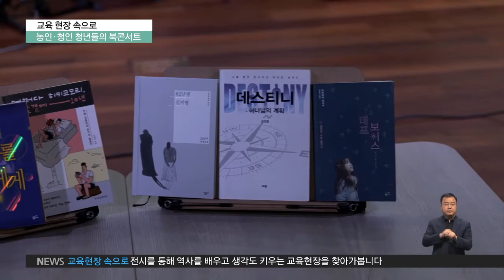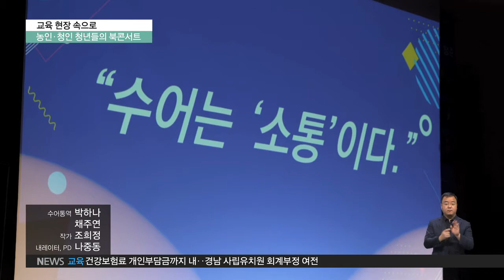2020.01.01 [교육현장 속으로] 농인과 청인 청년들의 북콘서트 '어쩌다 청춘'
지난 주말, 서울의 한 북 콘서트 현장을 찾았습니다.
무대에 선 청년들이 근래 자신이 가장 인상 깊게 읽었던 책들을 소개하는데요,

“(주인공인) 아라이는 코다였습니다. 성장하면서 일자리를 찾는데 구직난에 시달렸습니다. 그러다가 ‘부모님이 농인이시기 때문에 내가 수화를 잘 할 수 있지’ 그래서 수화통역센터에 갔습니다.”

이어 책 내용과 연계한 자신의 경험과 생각을 말합니다.

“제가 가장 기억에 남는 글귀는 ‘그래서 늘 방 안이야’입니다. 히키코모리. 백수이자 외톨이인 그들은 정말 슬픈 존재입니다. 스스로의 무능함을 질책하고 세상에 도움이 안 된다며 스스로를 가두는 존재이지요.”

이 자리는 농인과 청인 청년들이 함께 하는 북콘서트로 장애의 경계를 넘어 서로의 삶 속에서 느끼는 다양한 감정을 나누고자 마련되었습니다.
특히 농인 청년들은 북콘서트를 통해 삶 속에서 느끼는 문제의식들을 진솔하게 털어놓았는데요,

인터뷰: 조예림 / 간호조무사
“저는 이제 막 사회에 나와 1년, 이제 2년이 되었기 때문에 경험이 너무 부족해서 사람들을 대할 때 쉽지 않은 점이 있습니다. 가장 보람 느낄 때 친절하게 서비스를 드린 후 끝나고 가시면서 도와주셔서 너무 감사하다고 인사를 해주시면 보람을 많이 느낍니다.”

인터뷰: 신태완 / 회사원
“농정체성이 없다면 청인과 같이 생각하고 길을 잃어버리게 돼요. 농정체성에 눈을 떠야 내 길을 개척할 수 있고 농사회에서 청인과 동등하게 평등한 생각을 가질 수 있습니다.”

농인 청년들을 가까이에서 지켜봐 오며 장애에 대한 이해가 깊어진 청인도 있습니다.

인터뷰: 채주연 / 수어통역사
“처음에는 농인들이 못 듣기 때문에 우리가 도와줘야 되고 만나기 전엔 이렇게 생각했어요. 근데 만나보니까 그냥 똑같은 사람인 거예요. 이분들은 수화를 쓰는 사람들이지 다른 건 없고 나랑 똑같은 언니, 오빠, 동생들이구나.”

지난 10월에 이은 두 번째 북 콘서트.
서로의 삶에 공감대를 이룬 이들의 바람은 무엇일까요.

인터뷰: 유승민 / 서울청각장애인학습지원센터 학습지원팀
“1회 때 북콘서트 내용을 보면 농인과 청인이 함께 한 것이 맞는데, 제 입장에서 보면 의사소통(매체)이 중요한 것이 아니라 서로의 삶에 대해 공유하는 것이 가장 중요하다고 생각합니다.  청인의 입장에선 농인의 삶이 장애인의 삶과 같다고 생각하는 것이 당연한데, 이 행사를 통해 농인의 진짜 삶을 자세히 들여다보면 자연스럽게 '농인의 삶이 정말 힘들었겠구나'를 깨닫게 됩니다.”

인터뷰: 이샛별 / 회사원
“오늘 행사를 통해서 각각 농인의 삶과 상황에 대해서 여러분들이 이해하고 공감하시며 이 시간을 통해 농인을 만날 때 이렇구나 하고 공감해 주시는 여러분이 되시길 바랍니다.”